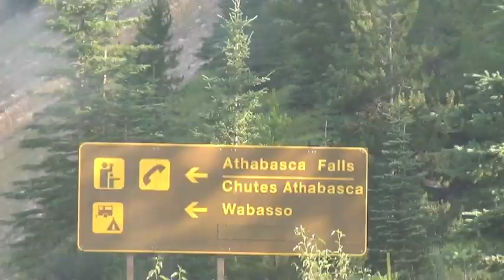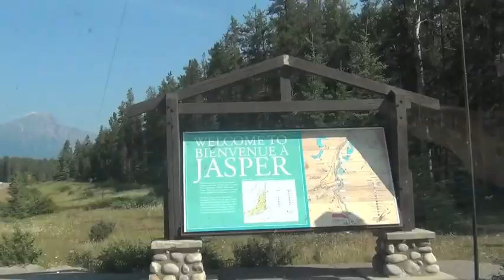Jasper Tramway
Located just outside of Jasper, Alberta.

Spend an afternoon at the top of Whistler's Mountain! The view is indescribable, it really is a must see!

We can help show you ADVENTURE! to inquire about our room rates today!